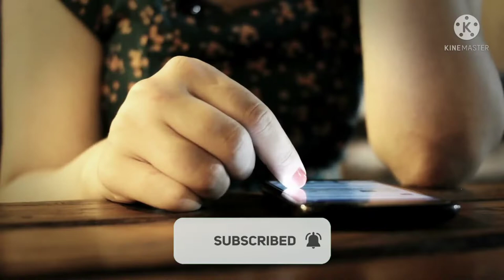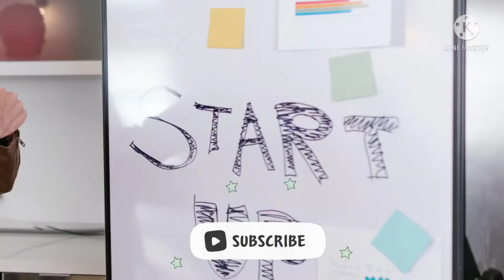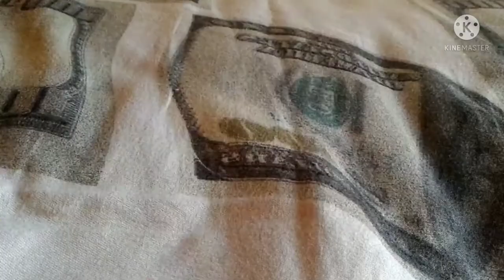CAN MIDDLE CLASS BECOME SUCCESSFUL ? मिडिल क्लास के लोगों को असफलता क्यों मिलती है ll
What caused the decline of the middle class?

VIDEO HIGHLIGHTS :
What are the problems of middle class?
Can middle class become successful?
What is the impact of the middle class?
How long has the middle class been shrinking?
Why do you believe the middle class is shrinking?
When did the middle class start to decline?

INDIAN FOOD MAGIC | CARRYMINATI

Sasta Shaark Tank | Ashish Chanchlani

Youtube ने खुद बताया ज्यादा Views लाने का तरीका !! 2022 Trick

Barfi | Part 2 : Woof You | Harsh Beniwal

दोस्तो ये चैनल एजुकेशन पर्पस से बनाया गया है जो की बचे और बड़े दोनो के लिए बहुत ही बढ़िया मध्यम है अपनी जानकारी को बढ़ाने का.